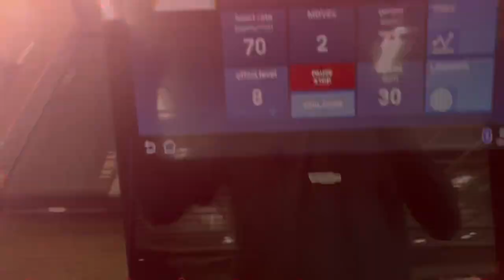Jack Way VLOG #1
Hello!! Just a casual first video, I’m so new to this I don’t even know how to choose the thumbnail, oh well :) I’m just happy to be here!